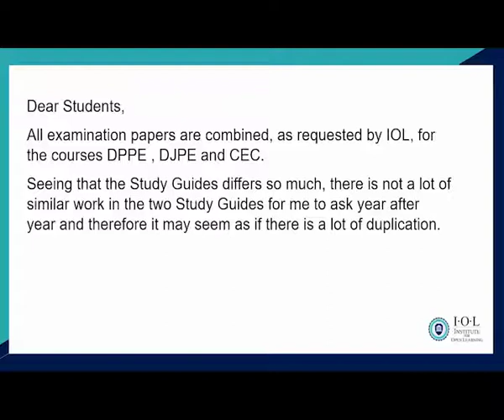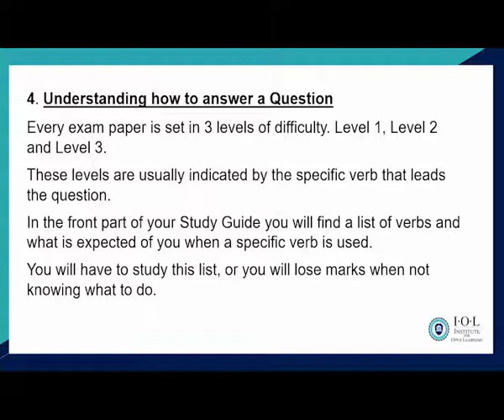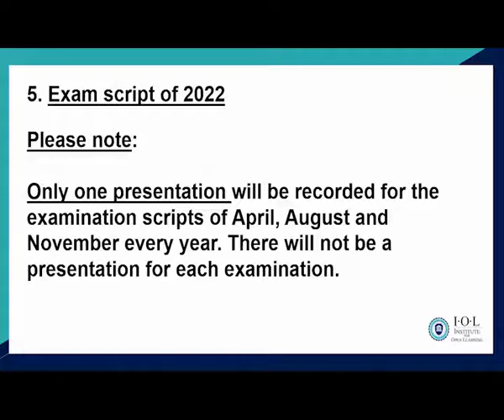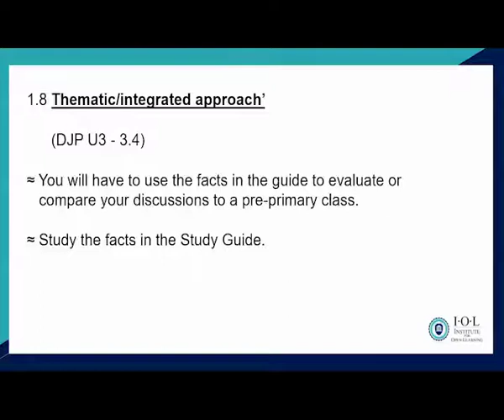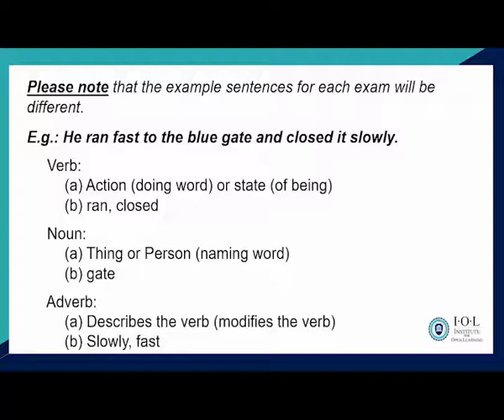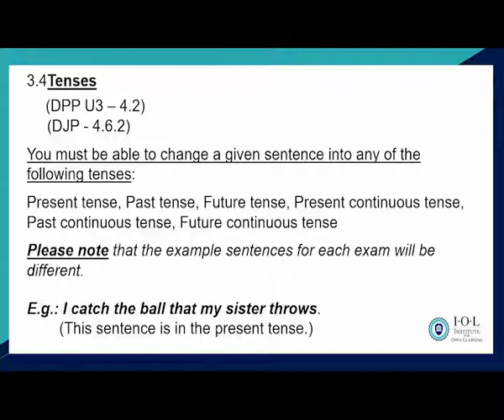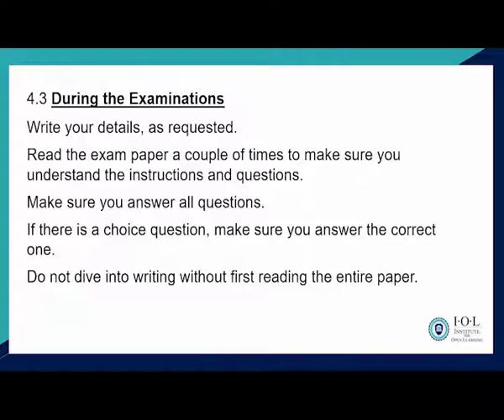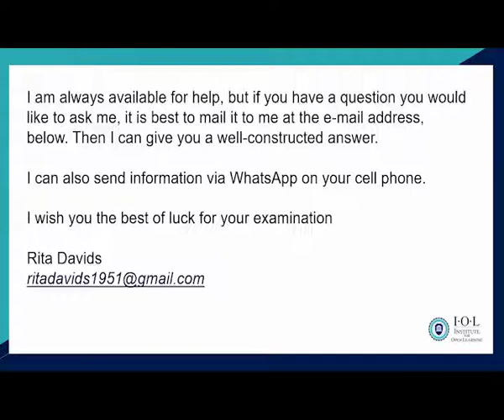MT1ENG CCR 2022